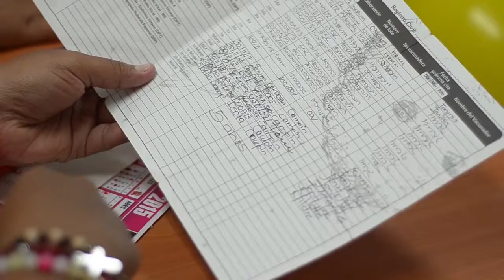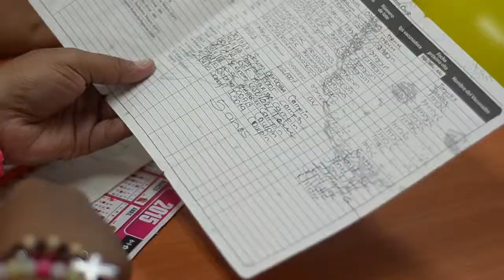Carnet internacional vacuna fiebre amarilla Secretaría Local de Salud